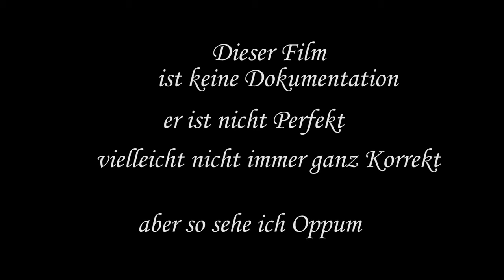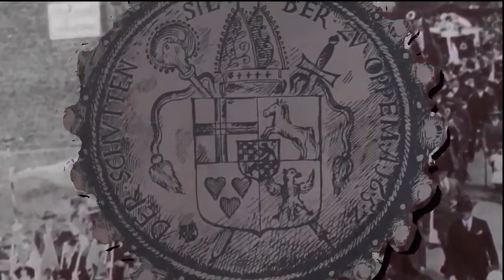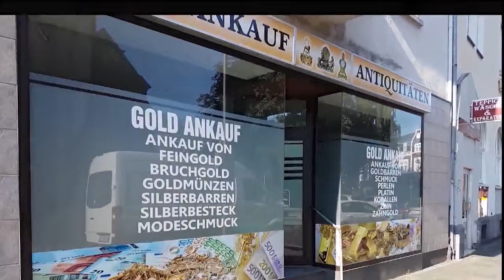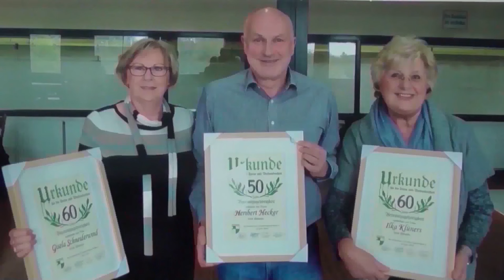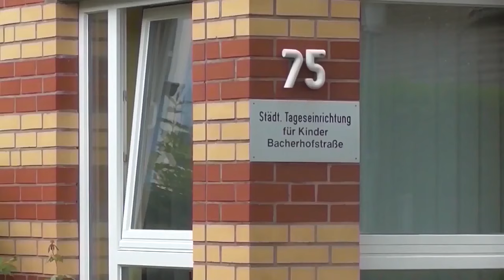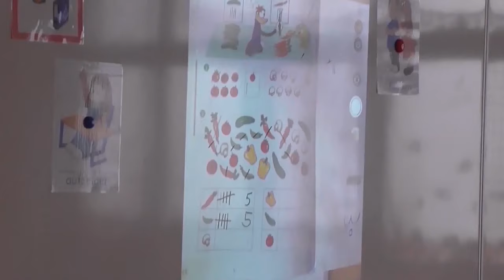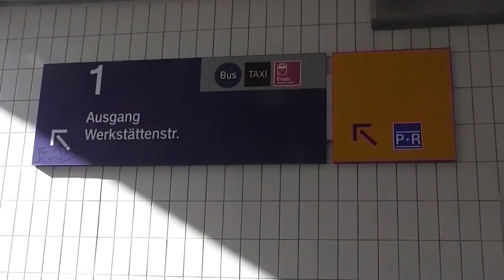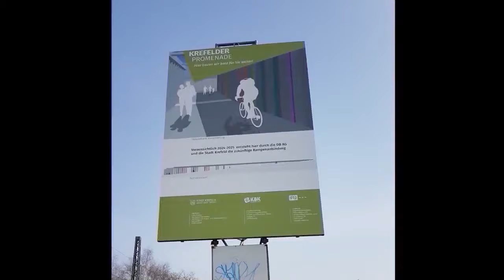bützman - Film über Oppum